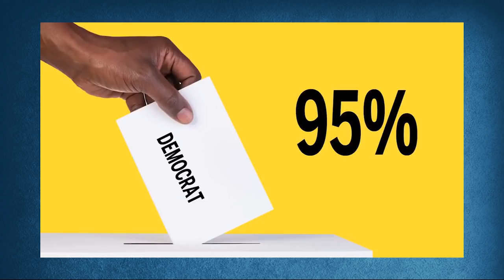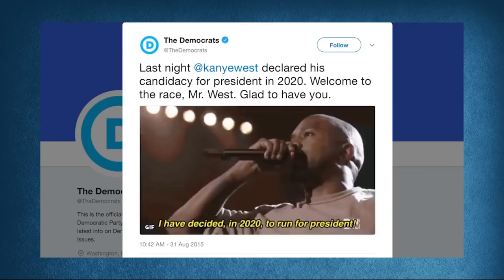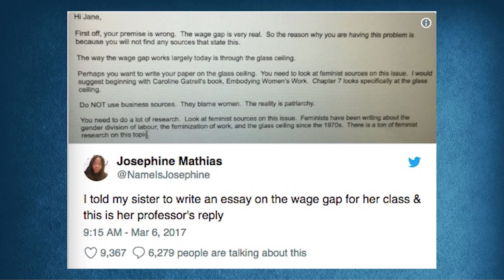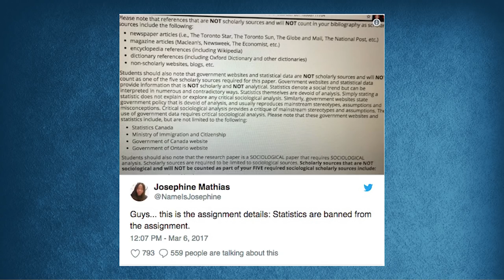My Name is Josephine | Josephine Mathias | POLITICS | Rubin Report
Dave Rubin of The Rubin Report talks to Josephine Mathias (Contributor, National Post) about immigrating from Nigeria, voting discrepancies among black voters, her views on Candace Owens, criticism of Black Lives Matter, the rise of Jordan Peterson, intersectionality, fake outcries of racism, and more.

Josephine Mathias
Contributor, National Post